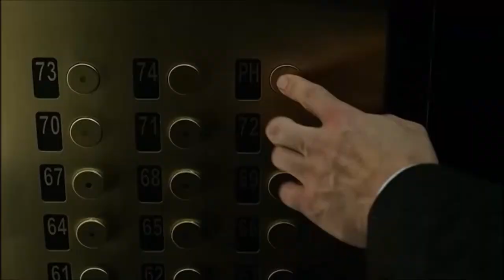Det. James Gordon and the classic Elevator "Make out" scene.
I think we can agree on that on television Universe, Gotham has been one of the best TV shows based on a comic book EVER! I humbly congratulate all those people involved on this awesome work! Thank you all for this Class A Entertainment.

This is a non-profit video just to tribute the best TV Shows on air.